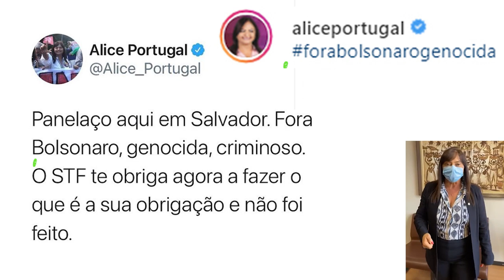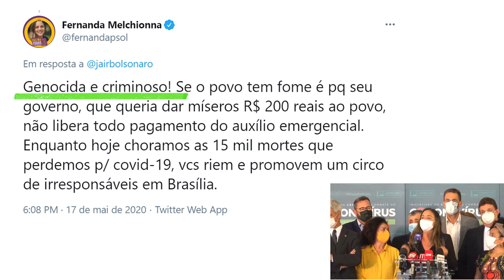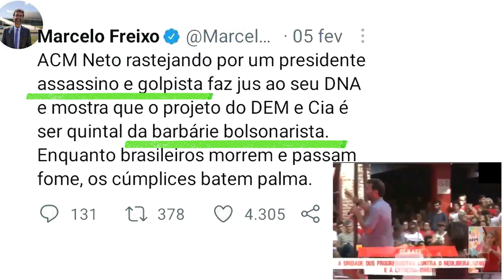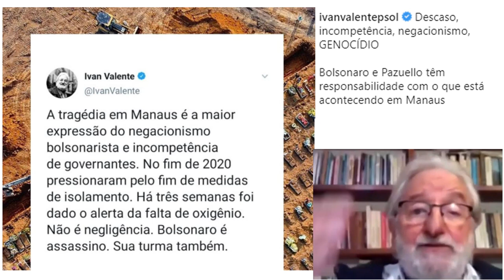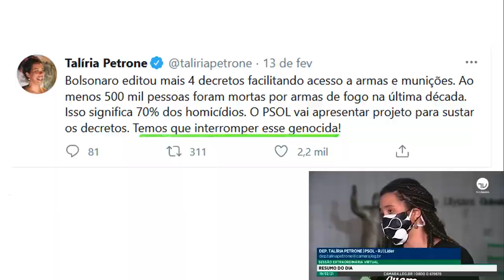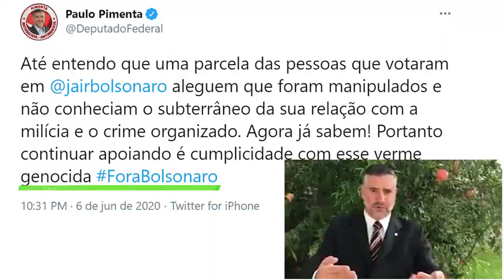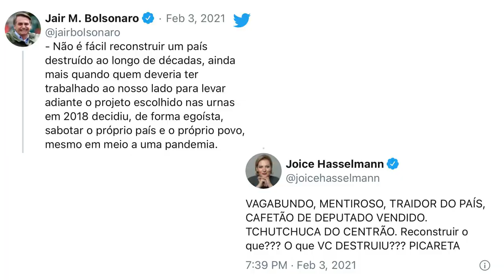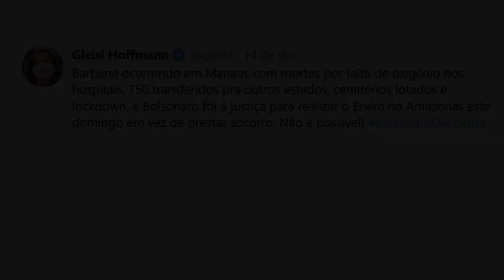COLETÂNEA DE CRIMES CONTRA O PRESIDENTE E STF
Assista a esse show de horrores, uma coletânea de crimes da Lei de Segurança Nacional contra o Presidente Bolsonaro e o STF praticados por deputados de oposição. Como é preciso um partido para representar ao Conselho de Ética, estou enviando as representações a Roberto Jefferson para que ele dê entrada. Pau que dá em Chico dá em Francisco!